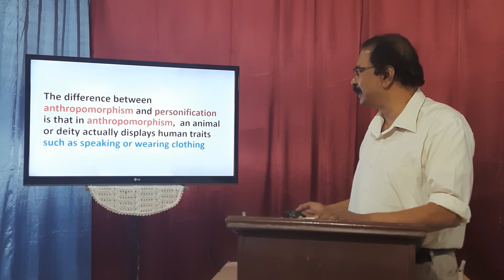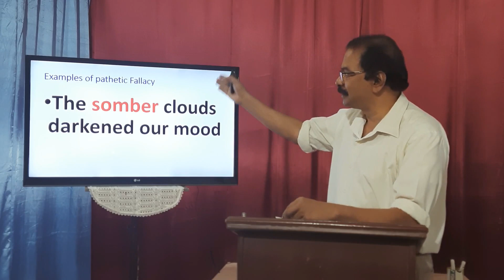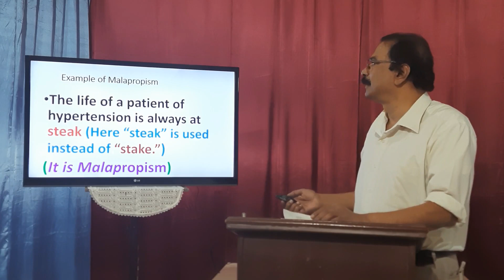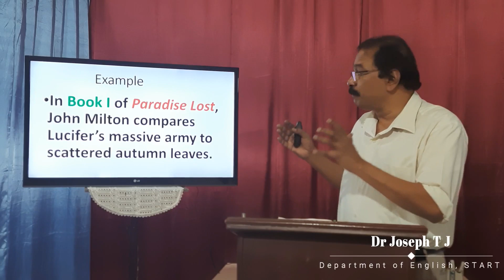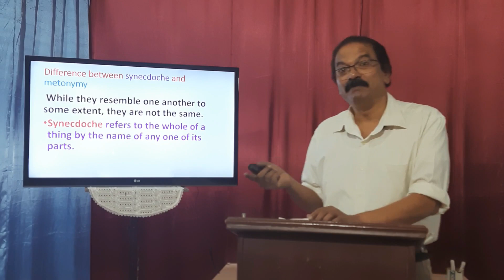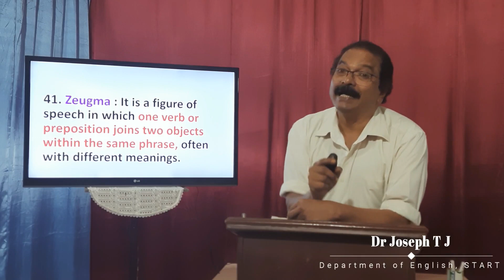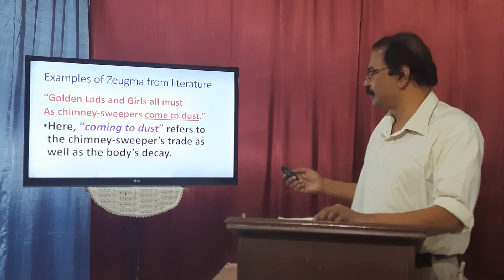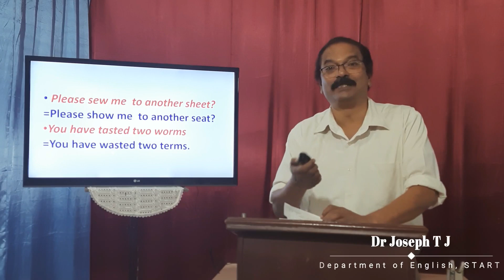topic 7 figures of speech part 5 1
Laureates English Institute